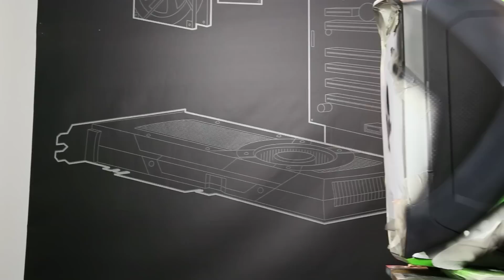GeForce Garage - come personalizzare il proprio PC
Ecco a voi la quinta puntata del nostro GeForce Garage, la rubrica NVIDIA dedicata al fai-da-te per PC!
Nella puntata di oggi vedremo all'opera Franco a.k.a. Warboy che vi spiegherà come personalizzare il vostro PC grazie all'aerografia.